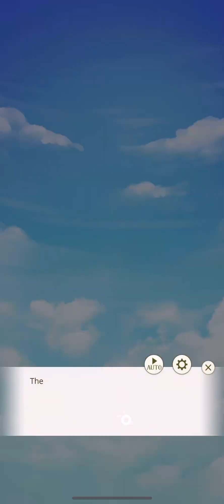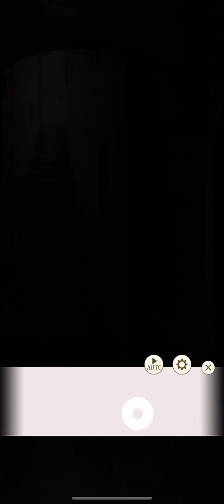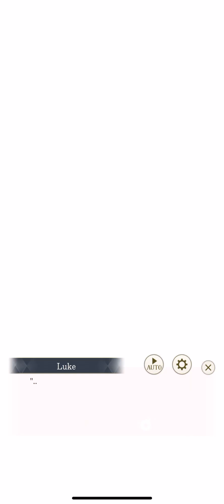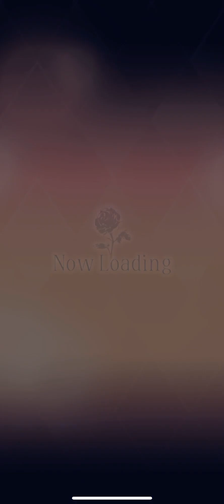Bite me Hard - Luke Randolph - Chap 2